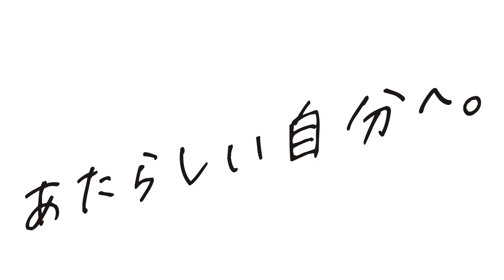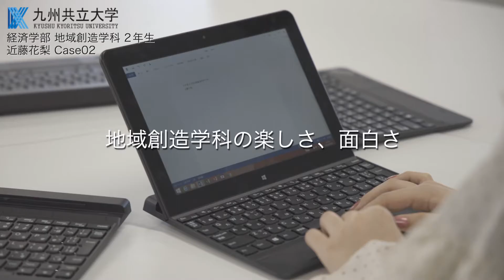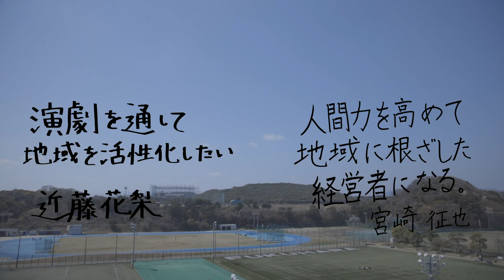経済学部 地域創造学科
九州共立大学経済学部 地域創造学科の学生を紹介いたします。
地域創造学科
[福岡県 東海大学付属福岡高等学校 普通科 出身]
宮崎 征也さん
僕の実家は造園業を営んでいます。そのため僕は、九州共立大学に通いながら、休みの日は家業を手伝うことにしています。九州共立大学での4年間でさまざまなこと経験し、後々は父の後を継いで経営者になるのが目標です。
地域創造学科はとても実践的な講義が多く、家業にも役立てられる学びが多いのが魅力。特に好きなのは実習で、子どもたちと一緒に町の安全マップをつくったり、地域の商店街の方々とプロジェクトに取り組んだり、講義を通じて地域に貢献できるのもうれしいです。以前は人と話すことが苦手だったのですが、様々な人たちとの交流によって、いつの間にか初対面の人とも自然に打ち解けられるようになり、コミュニケーション能力も高まりました。
　また経営に役立つように簿記の資格を取得し、現在もさらに上級の資格を目指して勉強中です。同時に地域に根差し、貢献できる経営者となるために、人間力も頑張って磨いていきたいです。

地域創造学科
[福岡県 八幡南高等学校 普通科 出身]
近藤 花梨さん
中学・高校時代は人見知りだった私ですが、九州共立大学へ入学後、講義で折尾の街に出てプロジェクトに取り組んだり、「九州ぎょうざ祭りin北九州」の運営に参加したり、地域の方々のなかで役割を担い、関わらせていただく機会が増えました。
たくさんの方々との出会いで人と人との交わりの面白さを知り、私自身も多様な目線で物事を考察できるように変われました。
もっと新しい自分になれるよう心がけているのは、軽いフットワークでいろいろな場所に足を運んでみることです。時間に余裕のある大学生だからこそできることにチャレンジしたいです。
特に今は趣味の演劇に熱中しています。その関係者の方々と意見交換をすることは刺激になりますし、大学の学びにフィードバックできます。将来はこの経験をいかし、地元・北九州で演劇をテーマとした街づくりをしたい。そんな夢を描いています。